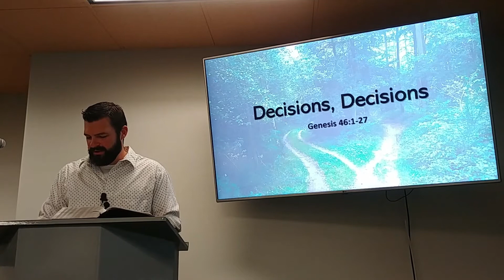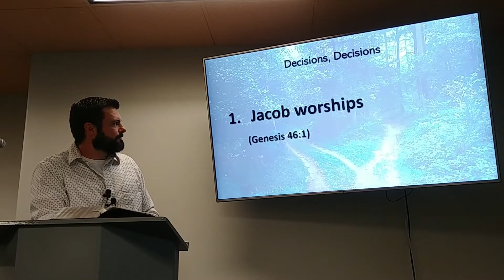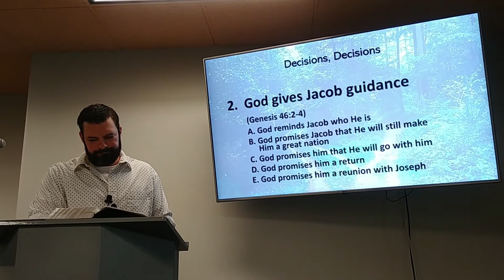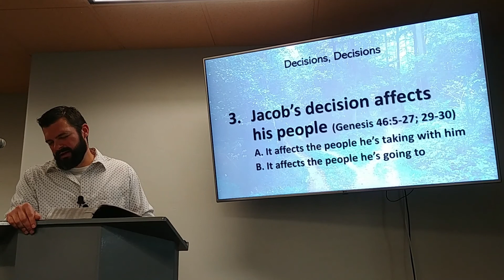Decisions, Decisions - Genesis 46:1-27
When facing a big decision, how do you determine God's will? In Genesis 46 we see how Jacob made the biggest decision of his life, and how God led him through it. God also gives us guidance as we make tough decisions.

Find out more about New Hope Bible Church at hopeutah.org